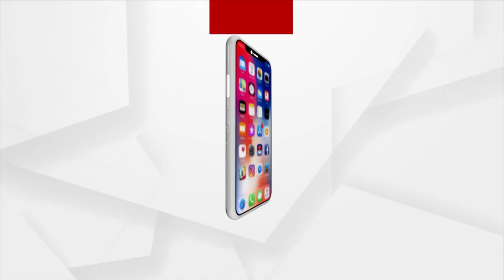ଯୋଗଶକ୍ତି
ଯୋଗଗୁରୁ - ଶ୍ରୀ ରବିନ୍ଦ୍ର ଆଚାର୍ଯ୍ୟ
ଆୟୁର୍ବେଦାଚାର୍ଯ୍ୟ - ଶ୍ରୀ ସନତ ଦାସ
ନଭେମ୍ବର ୧ ରୁ ପ୍ରତିଦିନ ସକାଳ ୬.୩୦ରେ ଅର୍ଗସ ନ୍ୟୁଜରେ